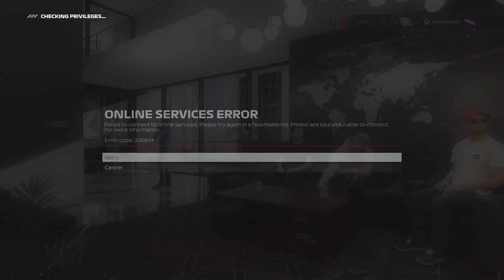ERC Managers Rd 6 Singapore